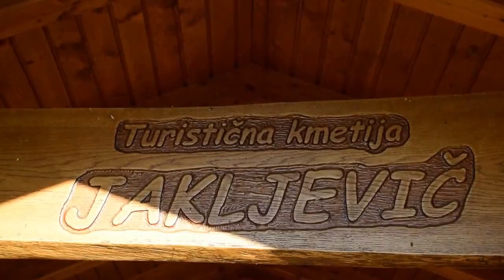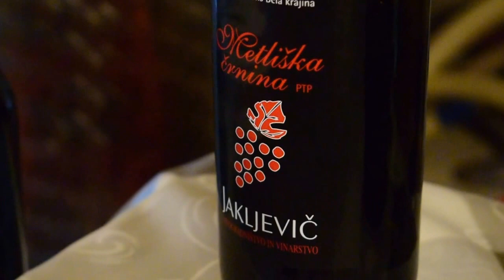BIG BERRY Vlog #16 | Jakljevič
BIG BERRY Vlog is back! We visited our new wine partner, Jakljevič, with our BIG BERRY Chef, Stefan Nikolic! The BIG BERRY Team tried their amazing wines and had a wonderful time! Use the "CC" button for English subtitles!

BIG BERRY Vlog every week!